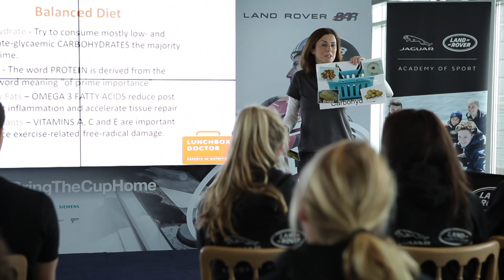Jaguar Land Rover Academy of Sport | Jess Roberts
We caught up with cyclist Jess Roberts, a Jaguar Land Rover Academy of Sport athlete,  at Land Rover BAR in Portsmouth to discuss her successes in 2015.